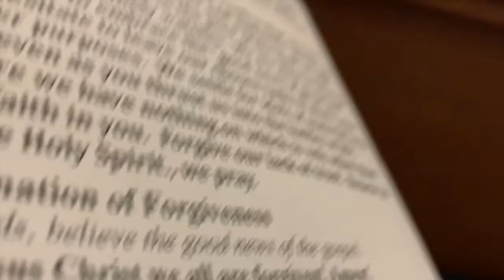CHRISTMAS EVE | DAY 11 | 12 DAYS OF CHRISTMAS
We now have a new Christmas tradition!